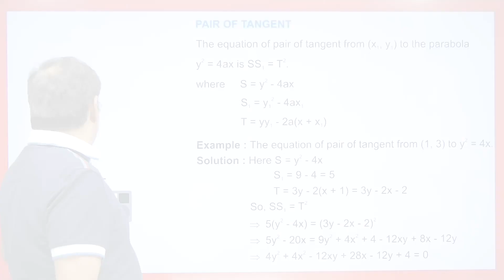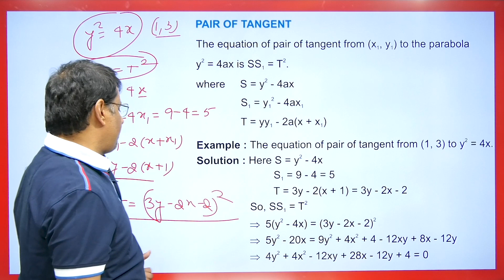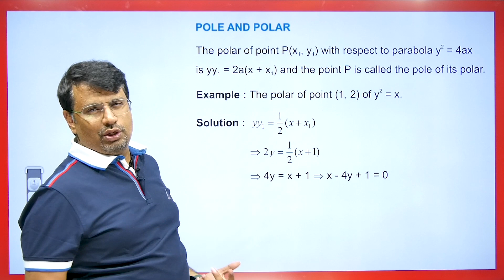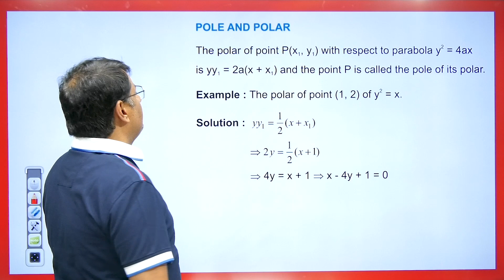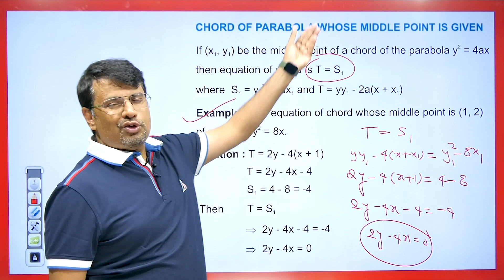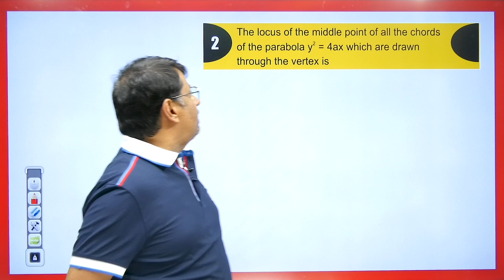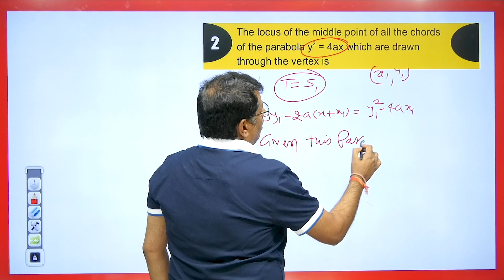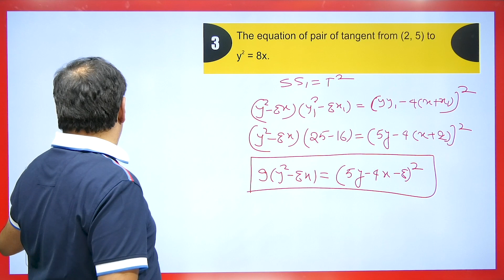PARABOLA | Concept Of Pole & Polar, Pair Of Tangent Of Parabola | 2D GEOMETRY - By GP Sir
This video lecture on Parabola | Definition, Concept Of Tangent & Normal of Parabola | 2D GEOMETRY - By GP Sir | Examples | Definition With Examples | Problems & Concepts by GP Sir will help Engineering and Basic Science students to understand the following topic of Mathematics:
1. Definition of Pole & Polar, Pair Of Tangent, Chord Of Contact Of Parabola
2. Concept Of Pole & Polar, Pair Of Tangent, Chord Of Contact Of Parabola
3. What is Parabola & 2D GEOMETRY With Examples
4. Definition of Parabola & 2D GEOMETRY
5. This is helpful For CSIR NET, IIT-JAM, GATE Exams.
6. This is Part Of 2D Geometry
Find Online Solutions Of Ellipse | PARABOLA | Concept Of Pole & Polar, Pair Of Tangent Of Parabola | 2D GEOMETRY - By GP Sir | Problems & Concepts by GP Sir (Gajendra Purohit).

Time Stamp
0:00 - An introduction
0:48 - Equation of Pair of Tangent of parabola
1:40 - Example1. based on Pair of Tangent of parabola
2:59 - Chord of Contact of parabola
3:49 - Example2. based on Chord of Contact of parabola
4:27 - Pole and Polar of parabola
5:00 - Example3. based on polar of parabola
5:40 - Chord of parabola whose middle point given
6:07 - Example4. based on Chord of parabola whose middle point given
7:01 - Q1. based on pole of parabola
8:13 - Q2. based on parabola
10:29 - Q3. based on Pair of Tangent of parabola
11:49 - Q1. answer asked in Comment box based on polar of parabola
12:09 - Detailed about old videos

Dr.Gajendra Purohit